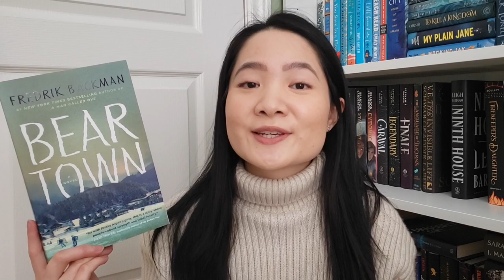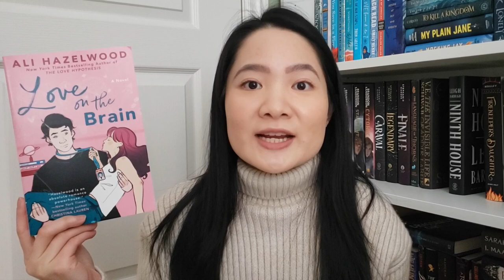5 Star Book Predictions for 2023! ⭐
A new predictions list for books I think will be 5 stars!